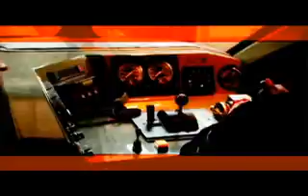Motive Power MPXpress Demo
neat demo of new MPI MP36PH-3C and MP40PH-3C locos.